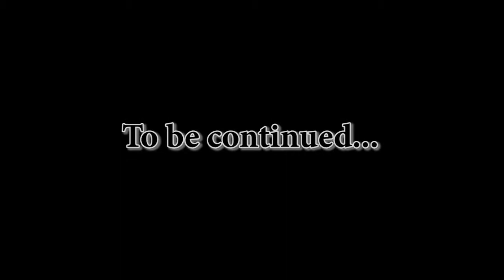Neverwinter Nights 2 #10. Пещера на болоте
Из "Плакучей ивы" отправляемся в "Пещеру на болоте". Прибываем в "Топи мертвецов", продвигаемся к пещере разбираясь по дороге с людьми-ящерами. С останков одного из ящеров получаем "Книгу огня". Справа от входа в пещеру разбираемся с пауками, с одного из них получаем "Ядовитую железу паука". Также разделываемся с "Гигантским пауком". Наконец заходим в "Пещеру на болоте", продвигаемся вперед зачищая локацию от людей-ящеров и исследуем в поисках ценностей. В дальнем конце пещеры находим и ликвидируем группу людей-ящеров во главе с  "Вождем людей-ящеров" и "Шаманом людей-ящеров". С останков монстров получаем: "Великие перчатки менестреля", "Короткий лук +1", "Жезл мороза", "Костяной феникс". В сундуках неподалеку находим "Сапоги зимних краев" и книгу "О совершенствовании алхимического ремесла". Возвращаемся в "Форт Локе", продаем лишнее снаряжение. Отправляемся в "Хайклифф". Подвергаемся нападению Блейдлингов и Дуэргаров в локации "Дорога в Хайклифф". Победить нападающих нам помогает друид Элани, которую мы замечали уже много раз. После диалога Элани предлагает провести нас в Хайклифф тайной тропой через поляну дев ("Эридис"). С радостью принимаем услуги Элани и принимаем ее в наш отряд. Прибываем на "Поляну Дев", как всегда что то идет не по плану, зачищаем местность от враждебных животных. Решаем помочь Элани разобраться в причине такого поведения животных.